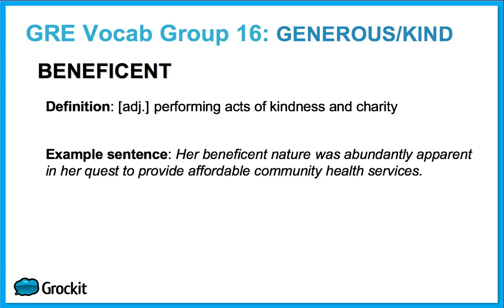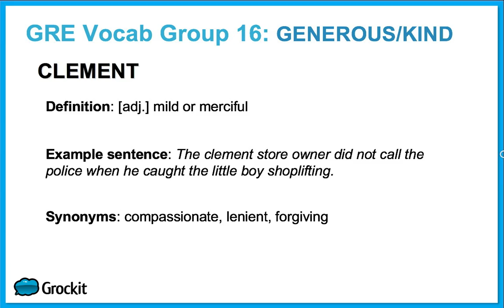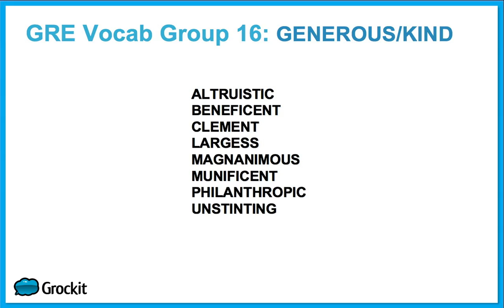GRE Vocab List 16 - "Generous/Kind"